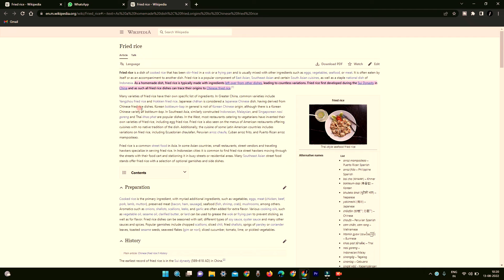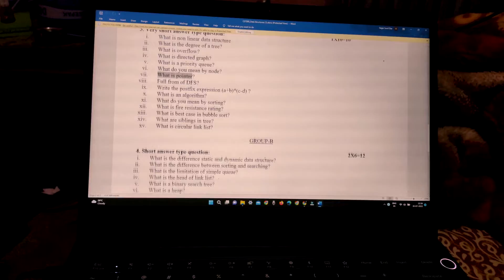MY FIRST HAIR CUT 😱|| MY FIRST VLOG ON YOUTUBE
MY FIRST HAIR CUT 😱|| MY FIRST VLOG ON YOUTUBE ||  @art wale vlogger   @NABIN VLOGS  @artwaleVlogger

What to say on the first vlog?

What do you say in a vlog?

How to introduce yourself in a vlog